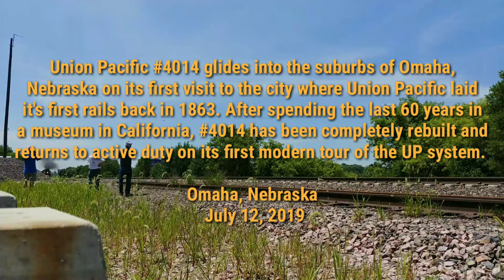Union Pacific #4014 Picks up its Train at Omaha (7.12.2019)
Big Boy steam engine #4014 heads out on its first tour of the UP system after being completely rebuilt in Cheyenne, Wyoming. It spent the previous 60 years sitting dormant in a California museum. Here it is first seen gliding into west Omaha near 84th street. Then it arrives at Omaha Union Station and picks up its train, which was patiently waiting for it at the station. The last shot is a view of the first operation of 4014 off of UP rails (since the rebuild), as it glides down "the hill" from OUS on the BNSF mainline, en route to the UP display track near 11th and Cuming St, across the street from the baseball stadium.